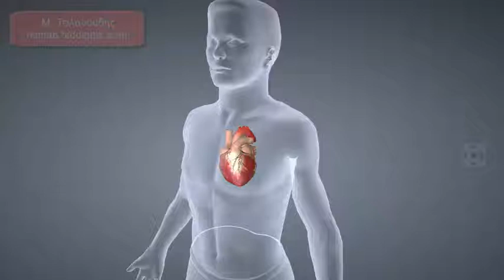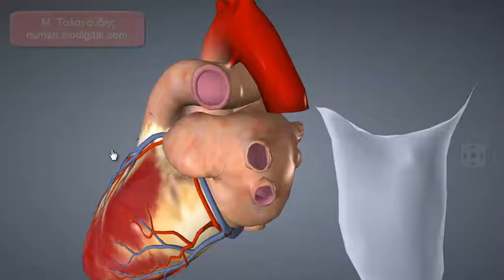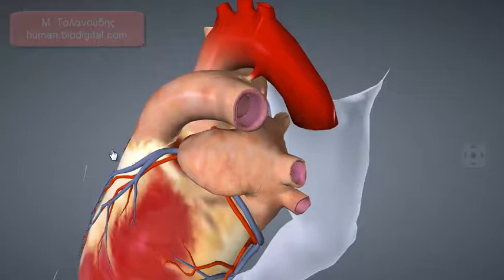heart test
Δείτε ένα video με τα διάφορα τμήματα της καρδιάς και την πορεία του αίματος καθώς ρέει μέσα από αυτήν.
Ιδανικό για διαδραστικό test καθώς τα τμήματα της καρδιάς δεν ονομάζονται.